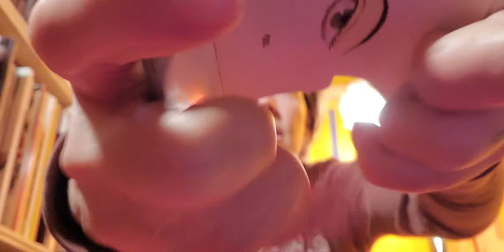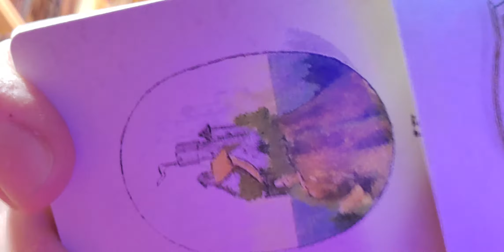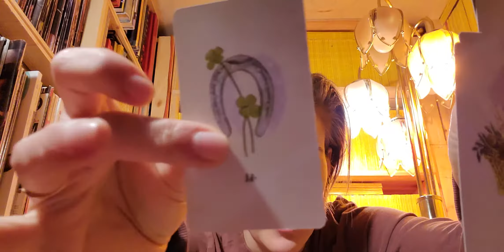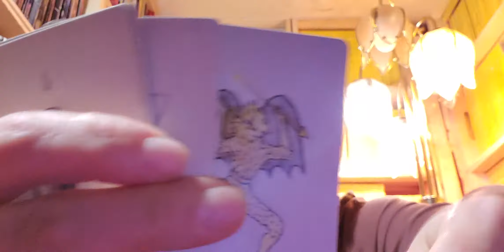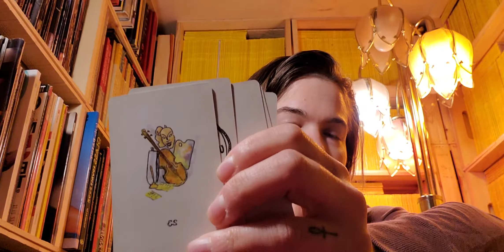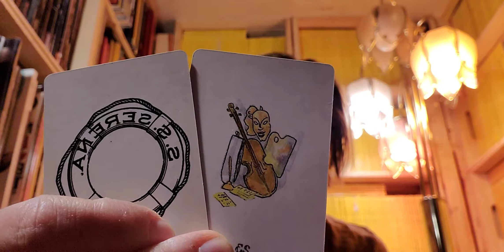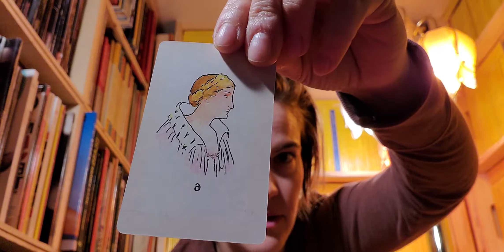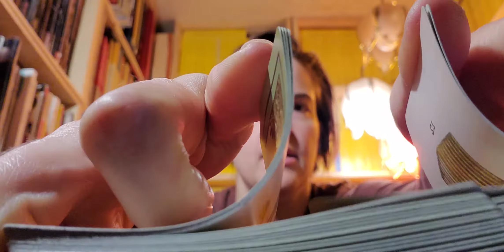Leo ASMR mid November 2019 Tarot Forecast